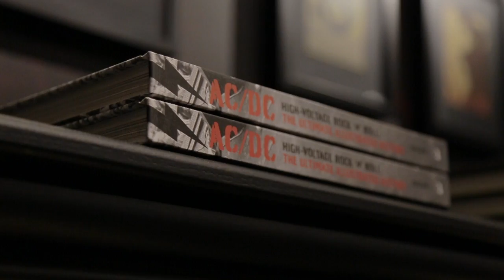HUSTLE TV: In Conversation with John Varvatos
A couple weeks back we had the pleasure of sitting down with Varvatos before the launch of his new shop in shop experience at Harry Rosen's Bloor Street flagship in Toronto.

In our conversation, we touch on the evolution of the brand over the years, his recently launched record label, who the John Varvatos man is, and what inspires him from collection to collection.